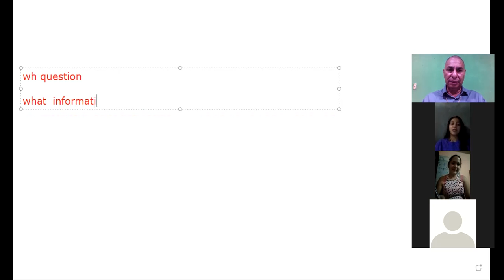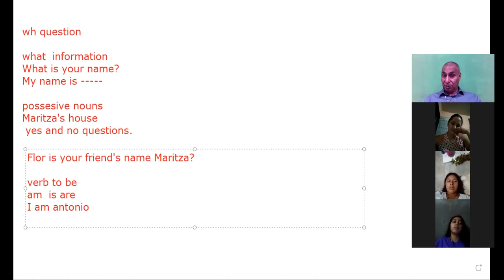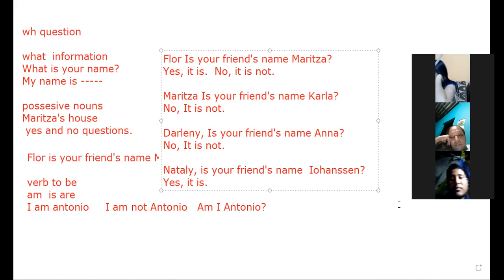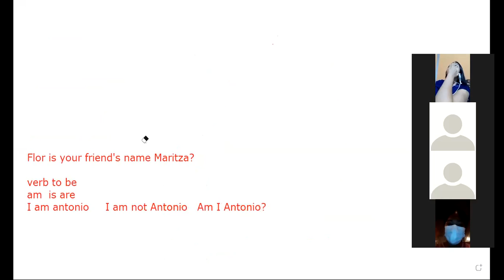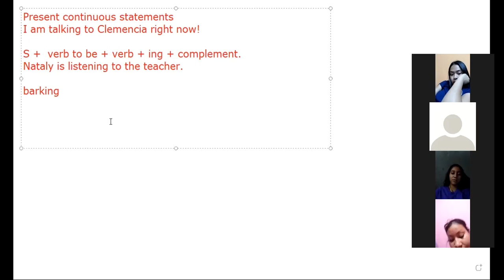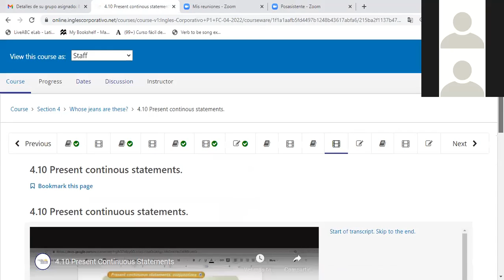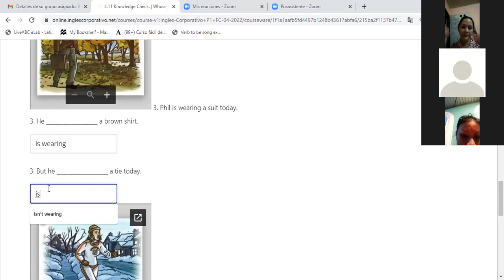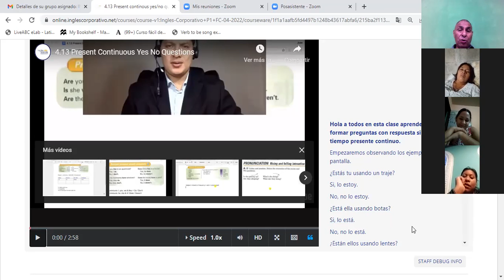Ingles Corporativo-Short answers 11